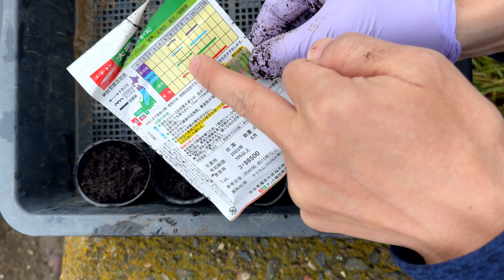【オクラ】最初が肝心！種まき〜植付け、土づくりの方法【1苗100本】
00:00　【オクラ】最初が肝心！種まき〜植付け、土づくりの方法
01:00　種まき
03:10　種まきから6日後
04:38　種まきから25日後　土づくり
10:10　植付け

■ハイポネックスジャパン 活力剤 リキダス 800ml

■オクラ 種子 大奥 6ml

【第1回】オクラ栽培！100均商品で100本以上収穫するためのラクラク苗作り〜土づくり、植え付け！

【完全保存版】オクラ栽培！0~123日間【土づくり👉収穫まで】失敗しないポイントを一気に紹介！